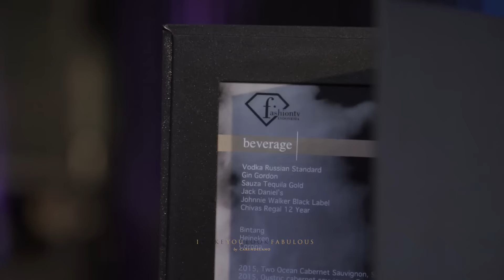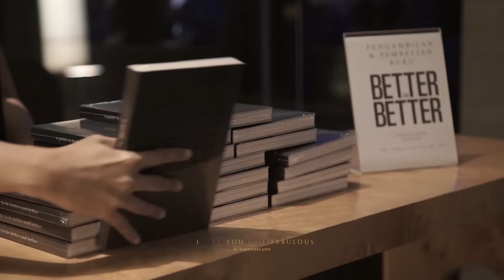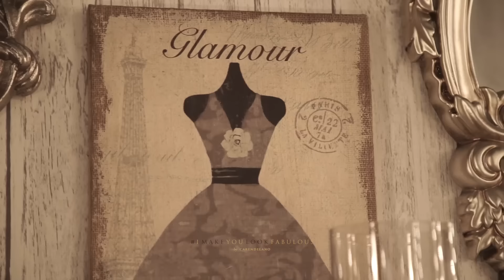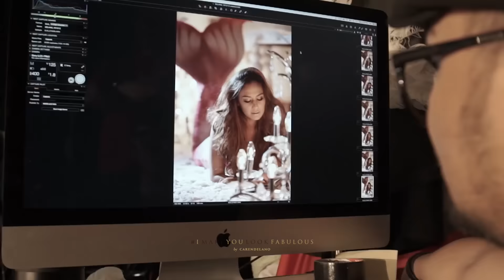IMAKEYOULOOKFABULOUS by CARENDELANO Ep. 33 | Better&Better Launching & BTS The Backstage Part II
Better & Better Book Launching Party at The Ritz Carlton with Fashion TV and my fellow writers: Dave Hendrik, Rachel Octavia, Philips kwok, and Rosdiana Setyaningrum.

And look more into backstage of The Backstage: Styling Project Exhibition by myself Carendelano. In 10 days, I styled over 80 celebrities and public figures in a "Backstage Moment" thematical photographs.

Special thanks to: Lotus Decor and Lightworks for turning the space into "Backstage", Glenn Prasetya as the amazing photographer, and all the participated celebrities, designers, and make up artists who support my project.